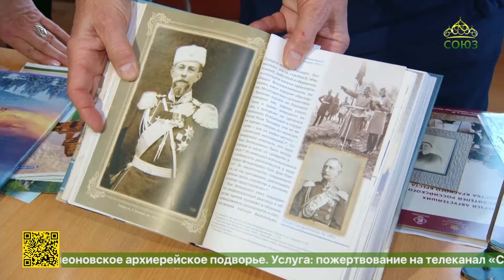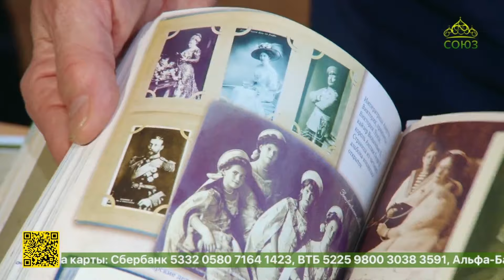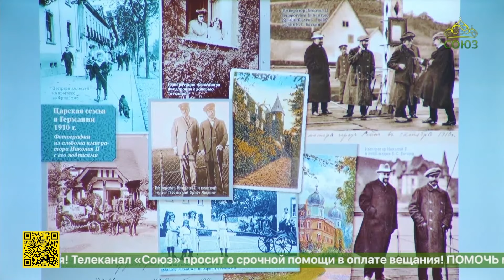В Екатеринбурге состоялась презентация книги о генерале Илье Татищеве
В Екатеринбурге состоялась презентация книги о генерале Илье Татищеве. Илья Леонидович добровольно отправился в ссылку вместе с Царской семьей и был убит большевиками в Екатеринбурге в 1918 году. Генерал был похоронен на кладбище Ново-Тихвинского монастыря. Сестры обители посвятили ему книгу «Генерал. Разведчик. Мученик».